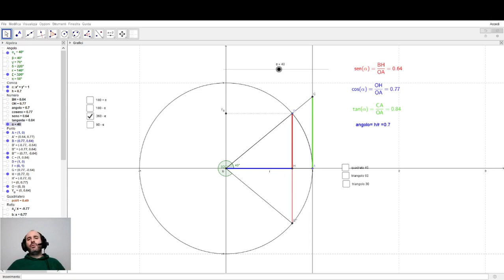Angoli associati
00:00 definizione
01:25 sfruttiamo geogebra
10:45 riassunto delle relazioni
17:12 piccola applicazione